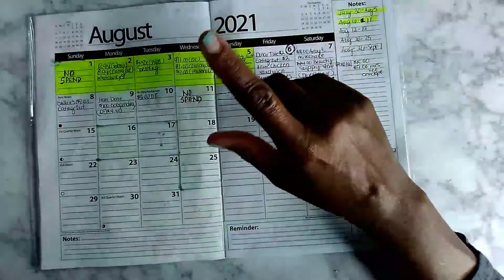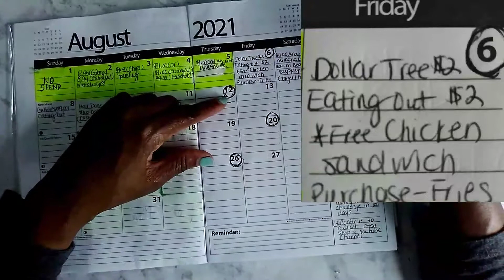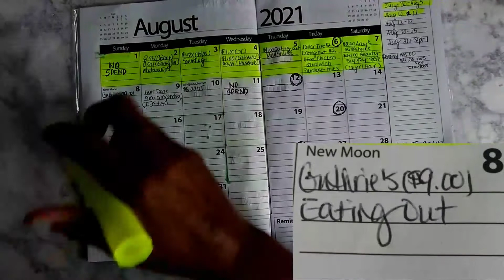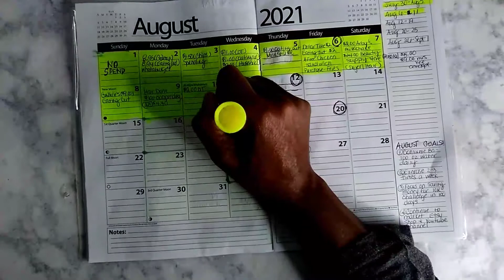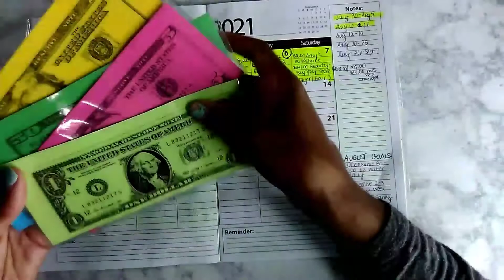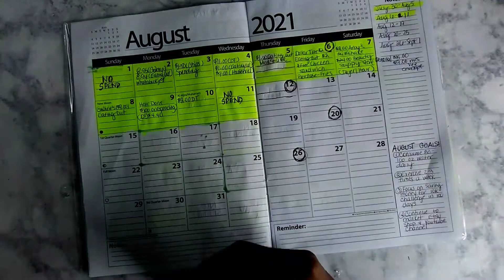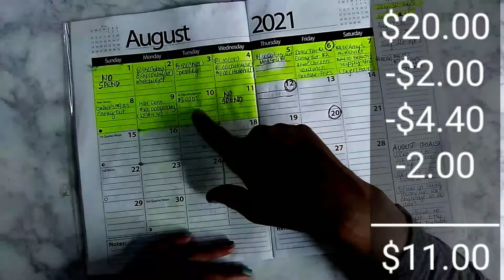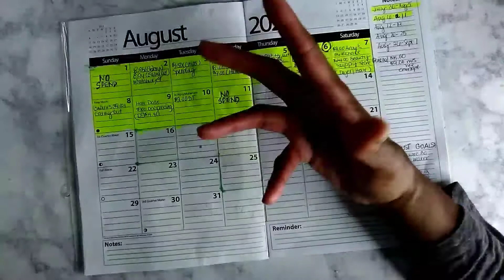Tracking my spending from August 6-11/I messed up somewhere /August /2021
Tracking my spending August 6-11

CHECK ME OUT ON MY OTHER SOCIAL MEDIA ACCOUNTS BELOW.

Sign up for Mercari and get up to $30.

Ways to save money below.

Hey! Try it using my code and you’ll get $5. PGFCZSW

Check out Digit. It's a service that automatically saves your money, so you don't have to think about it.